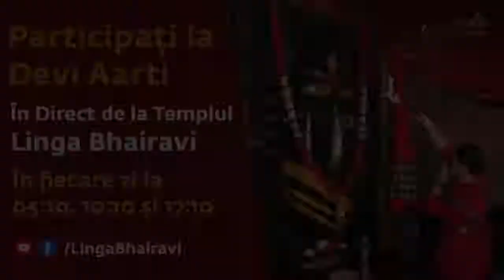Este Vremea ca Tu să Devii o Persoană Minunată - Cu Sadhguru în Vremuri Dificile